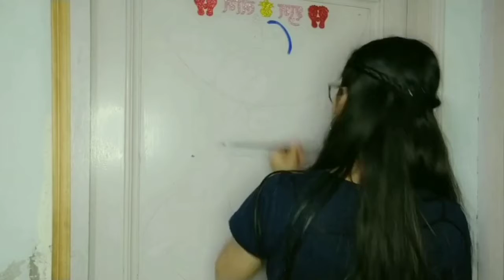PEACOCK PAINTING VLOG....🦚🦚🦚🦚😇😇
WE WILL SOON UPLOAD OUR NEW VIDEO
STAY SAFE